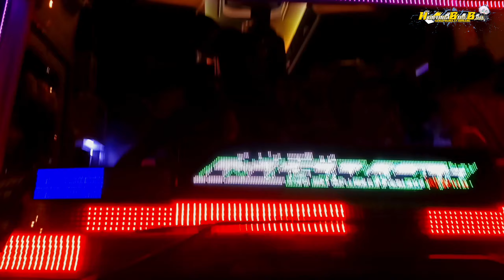GACORR PISANN🥳 MAUDI MSM ASYROF 046 DENGAN NADA VIRALNYA!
Gear : Infinix Note 40
Editing : Filmora
               Photo Editor
               Kine Master